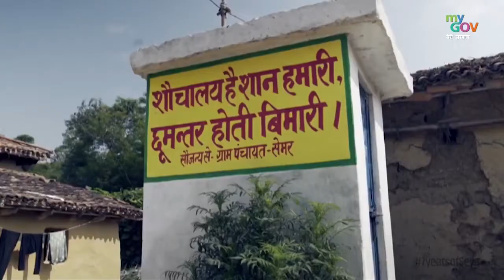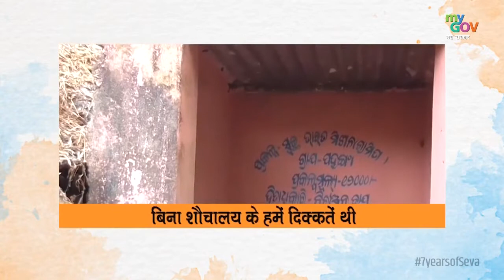Open Defecation Free India Swachh Bharat